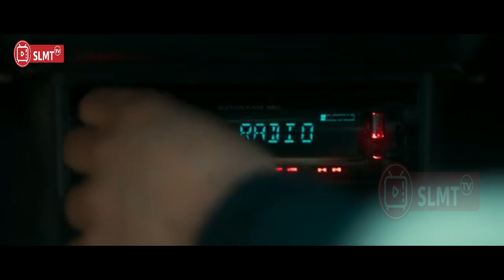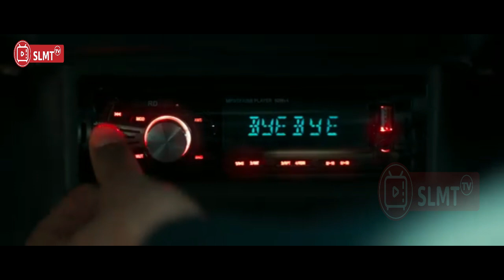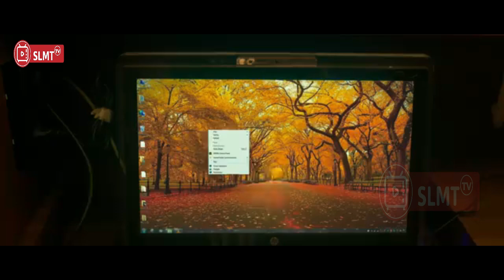NAMPAK LUGU & POLOS TERNYATA PEMBUNUH DARAH DINGIN DEMI PUJAAN HATI II ALUR CERITA FILM INDIA ACTION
JUDUL FILM KOI JAANE NA 2021
The film starts with Kabir in disguise trying to look for something or someone at a discotheque & in a scuffle kills a drug dealer, Vicky Singhania, with his own taser. Outside the police are planning a raid on the discotheque to get hold of Vicky & Kabir calmly walks away after the inspector on duty identifies him as the famous inspirational writer & blogger Kabir. Next, the court gives him 3 months of relief from the contractual obligation with a publishing house for whom Kabir had to deliver the second part of his bestseller within 6 months.